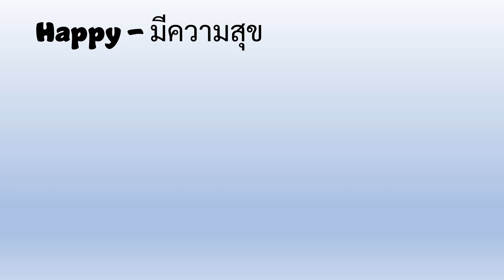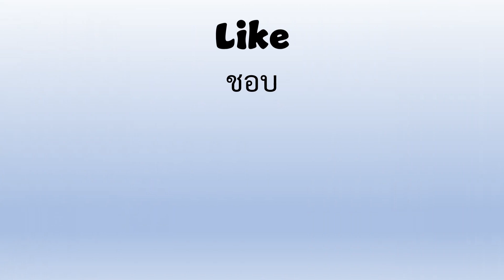Vocabulary | K1 - Week 04 | คำศัพท์ อนุบาล 1 สัปดาห์ 04